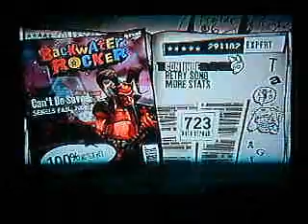Guitar Hero 3 - Can't Be Saved 100% FC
Cant Be Saved by Senses Fail
Expert
Guitar Hero3 FC #1
Easy song, good to listen to.